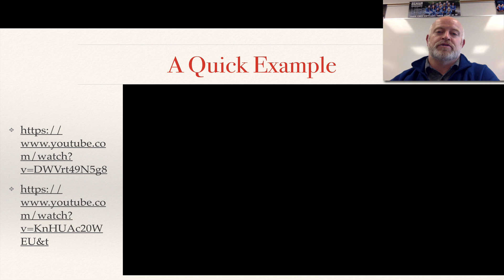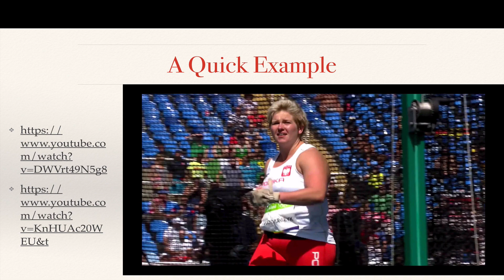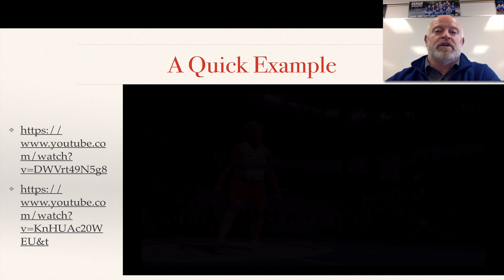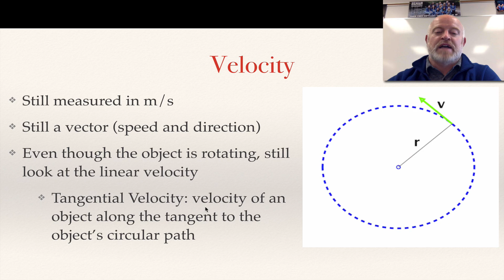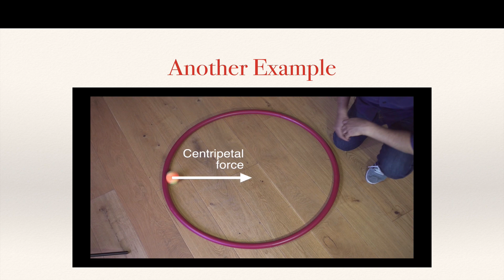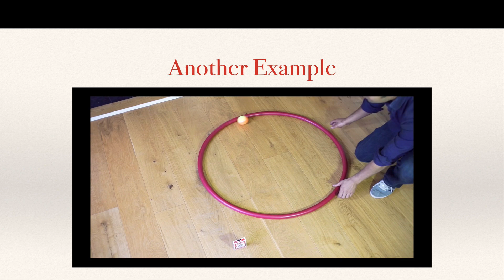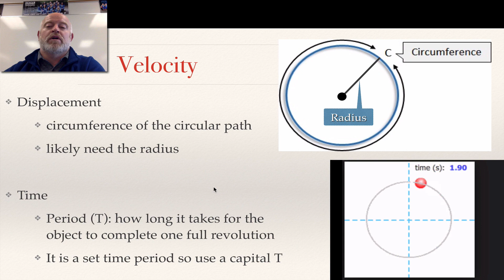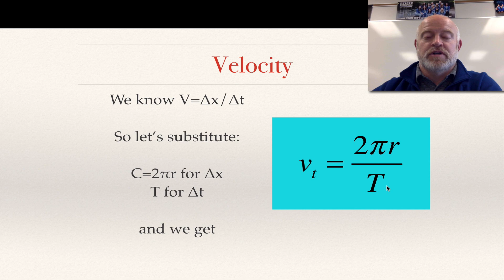Circular Motion Intro and Tangential Velocity